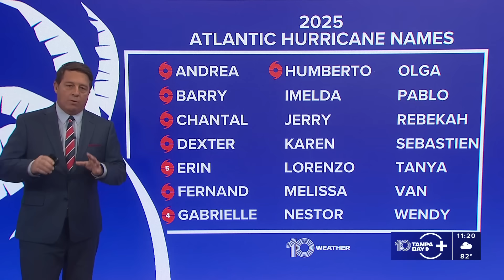Tracking Tropical Storm Humberto, other areas in the Atlantic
The National Hurricane Center is tracking three areas in the Atlantic, including Tropical Storm Humberto, which formed in the Atlantic on Wednesday evening.